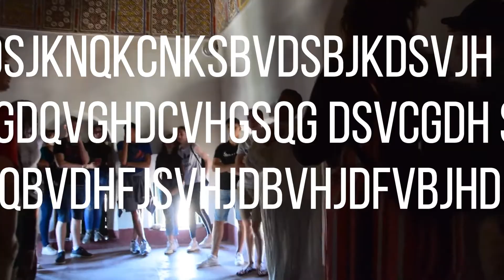vlog maroc- jour3